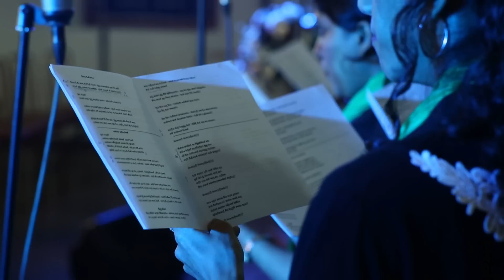"Saamaye Kumaruwane" - Archdiocesan Choir of Colombo (Faith & Hope Records)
Taken from album "Saamaye Kumaruwane"